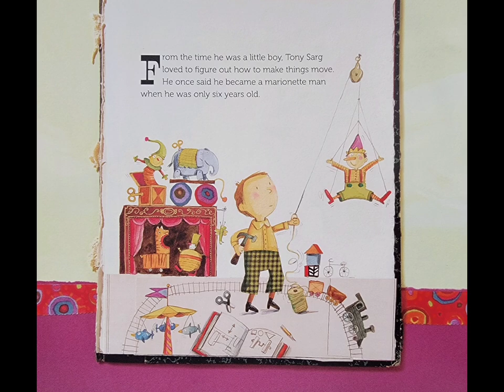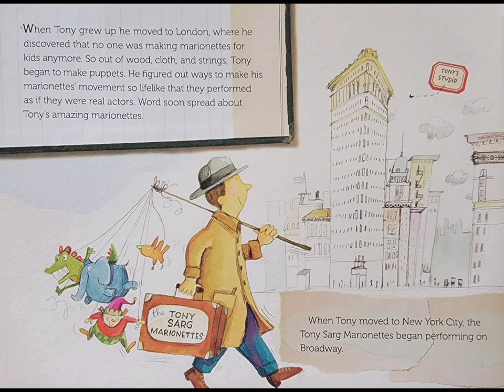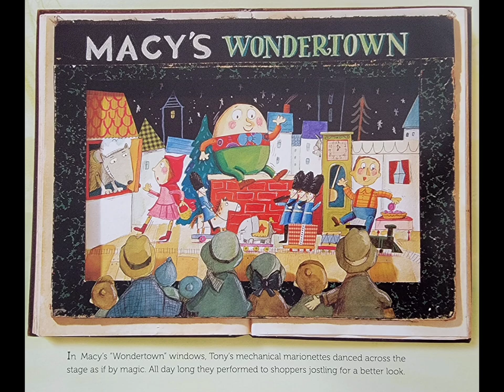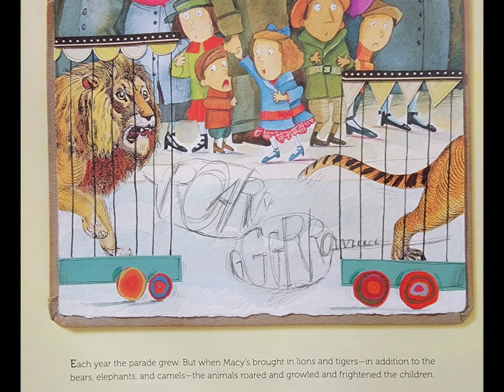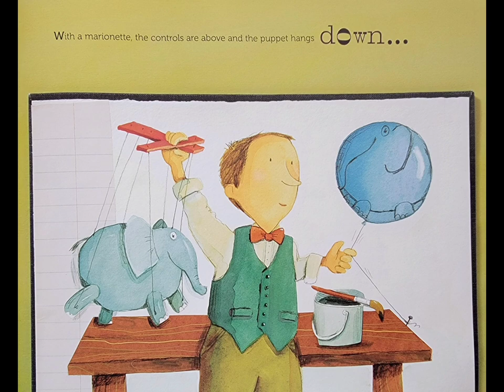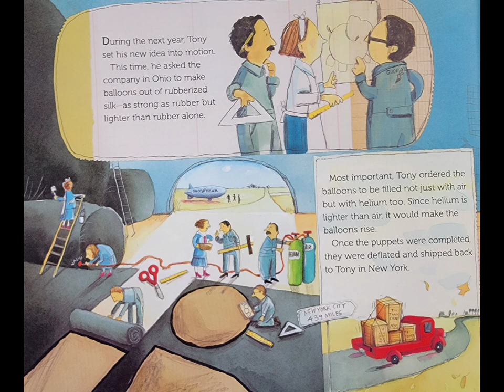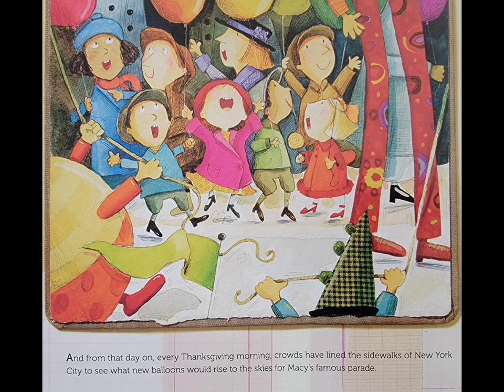🎈Balloons Over Broadway The True Story of the Puppeteer of Macy's Parade Read Aloud Kid's Book